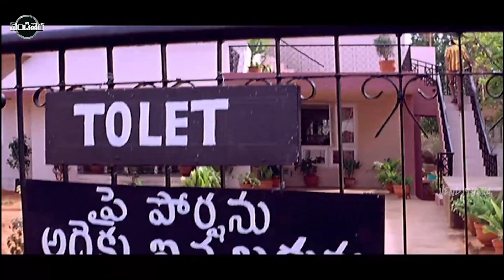Vadde Naveen, Navneet Kaur FULL HD Action/Comedy Part -1 || Vendithera